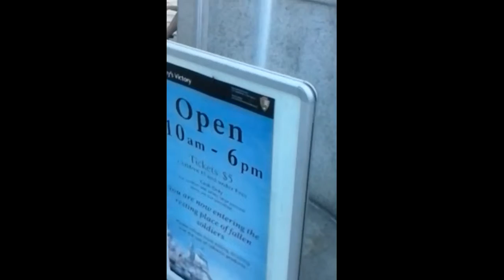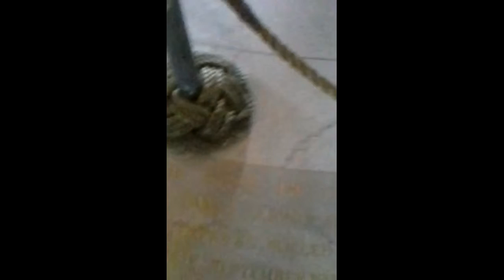WELCOME + PIRATE FESTIVAL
Hello Everybody, im William Wolf

Stay Awesome :)